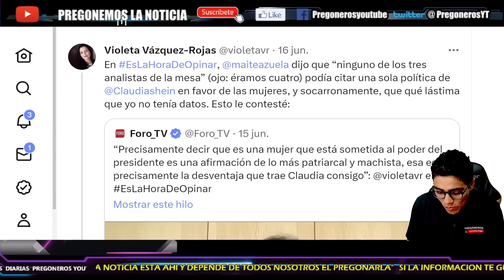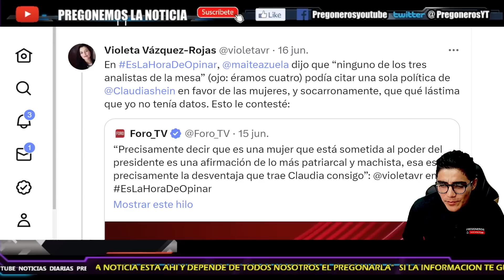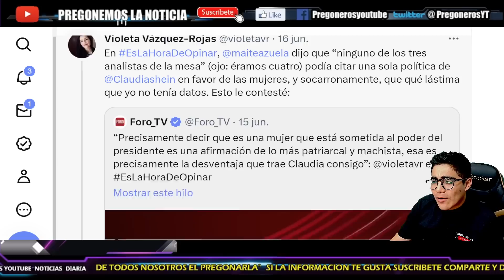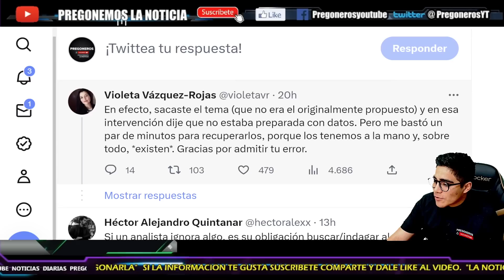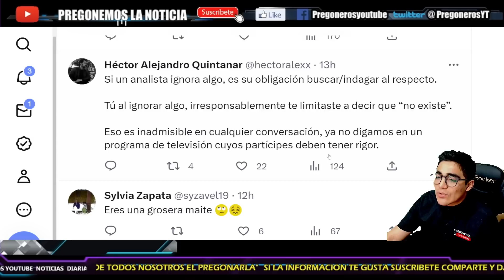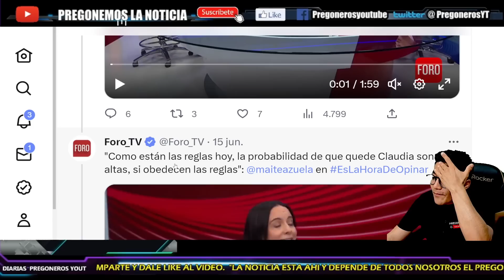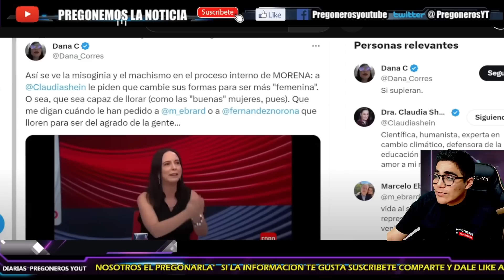¡SI NO SABES MEJOR NI HABLES!